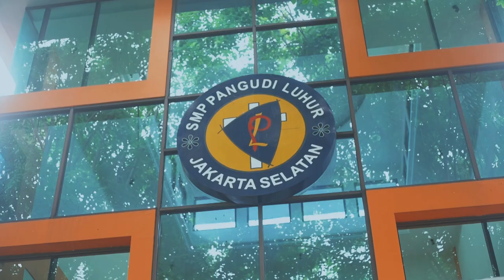Jingle PL (Official Video)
Lagu Jingle PL beserta video persembahan dari keluarga Bapak Heru Krisna (Pencipta Jingle PL) dan putrinya Calista, Alena, Niceta (CAN). Calista Amadea angkatan 55 dan Alena Gracia angkatan 57 di SMP Pangudi Luhur Jakarta, serta Niceta yang saat ini duduk di bangku SD Pangudi Luhur Jakarta kelas 5. Terima kasih atas dedikasi Bapak Heru Krisna sekeluarga melalui karya istimewa untuk Sekolah Pangudi Luhur. Hiduplah SPL!